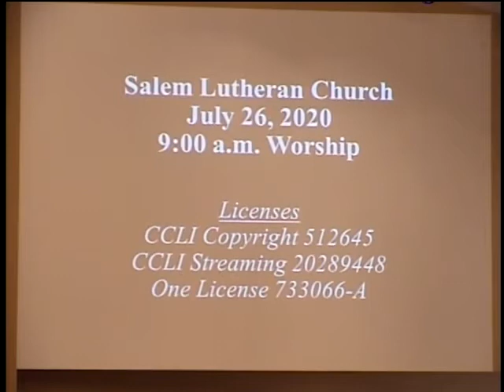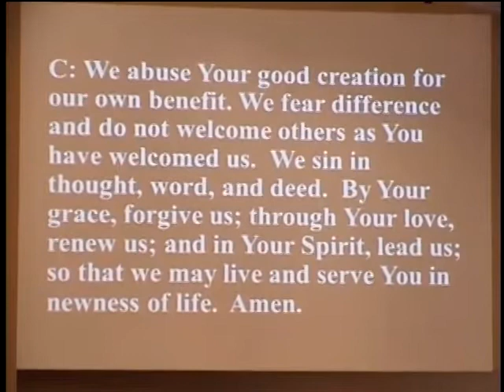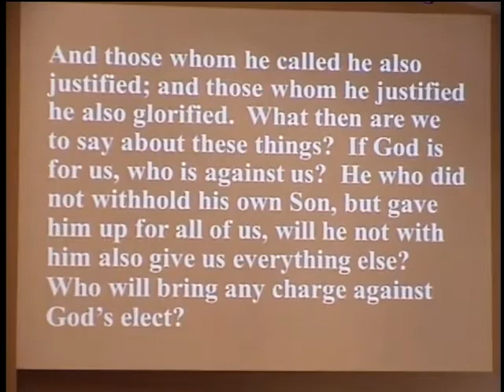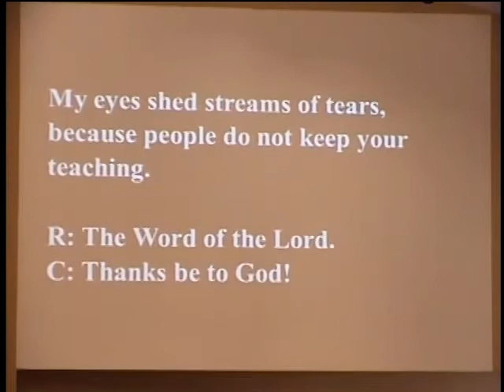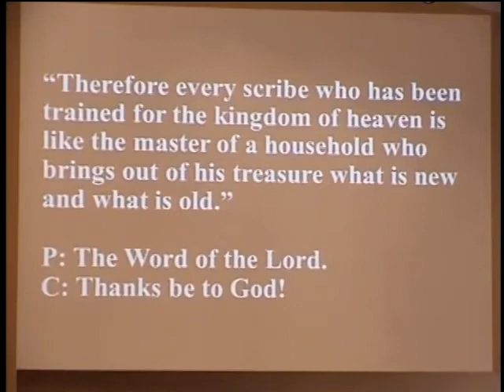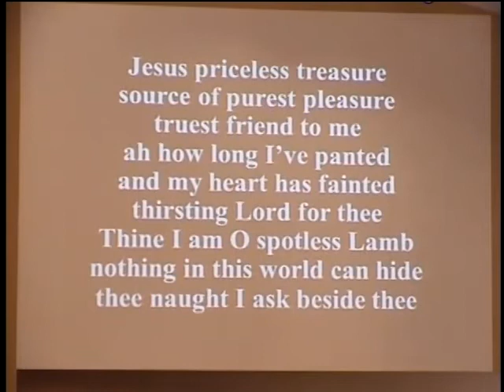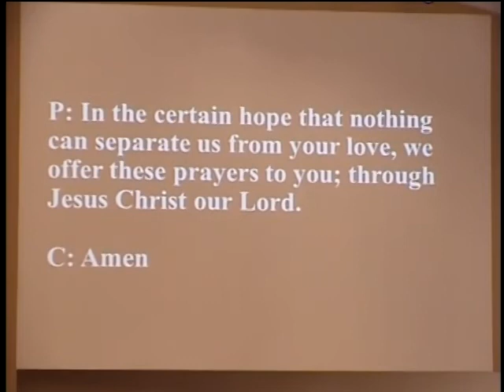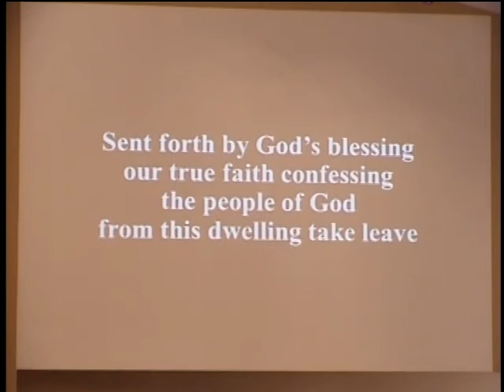July 26, 2020 Service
July 26, 2020 Salem Lutheran Church Service, Deerwood, MN